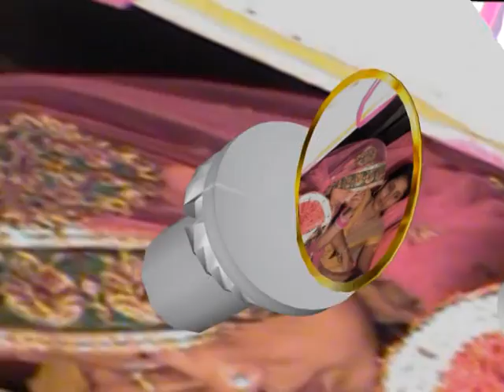VTS 01 4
INDIAN SHADI